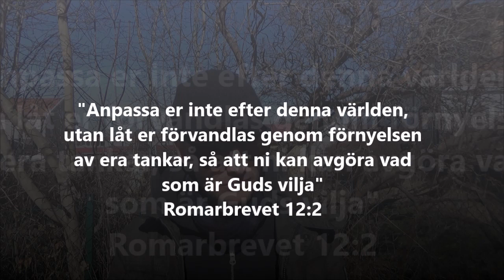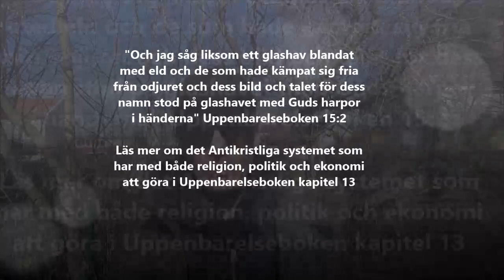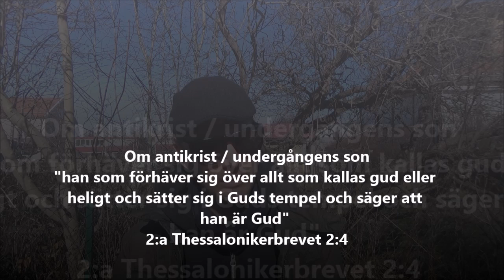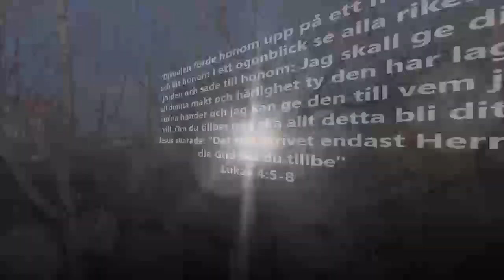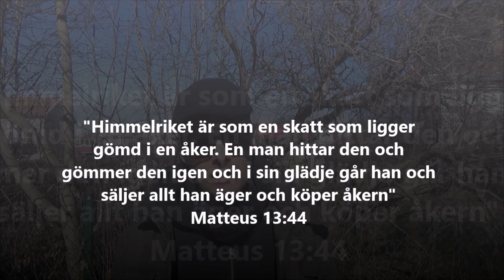Vaccinpass, Vilddjurets Märke och Vägen framåt med Jesus...